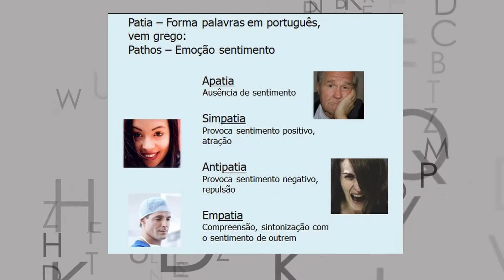Empatia X idiossincrasia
Cursos de comunicação interpessoal online:
CURSO BÁSICO DE COMUNICAÇÃO INTERPESSOAL
COMUNICAÇÃO PARA O SUCESSO NA CARREIRA E NOS NEGÓCIOS